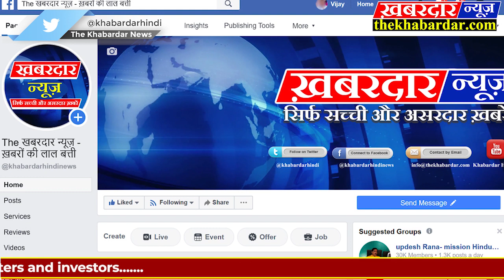Lucknow पुलिस विभाग ,समाज सेवियों सहित सफाई कर्मचारियों का पुष्प वर्षा के साथ किया गया स्वागत